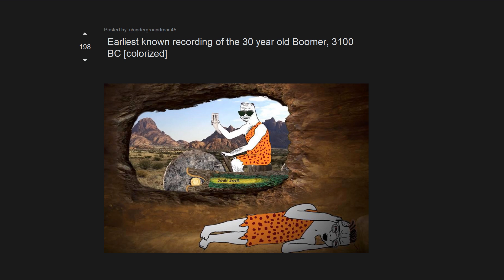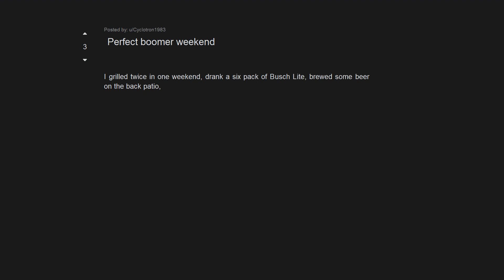R/Boomer... 21 year old boomer mowing (warning loud)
📬 Biz: 📬

😎 About: 😎

On my channel I take the top posts and reddit stories from some suggested subreddit, as well as livestream fails and meme compilations to bring you 3 new daily videos.

Info:
All of our videos are created from Reddit user content. Woe don't own any art/memes shown.
Credits to the original poster.